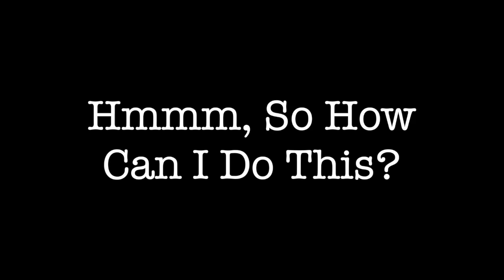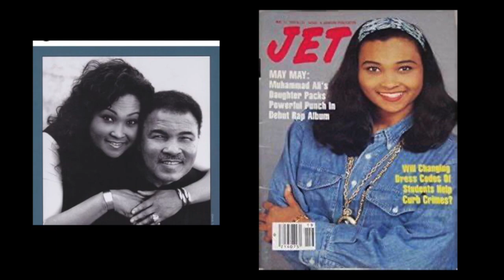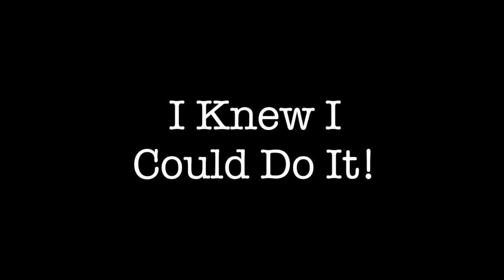From Pointless to Powerful: The Mike Pointer Story ~ Episode #15 - "Oh Yeah... I Did That Too!"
This docu-series covers the life story of Mike Pointer from adolescence to adulthood. In this episode, Mike shares his experience as a talk show host and media personality.